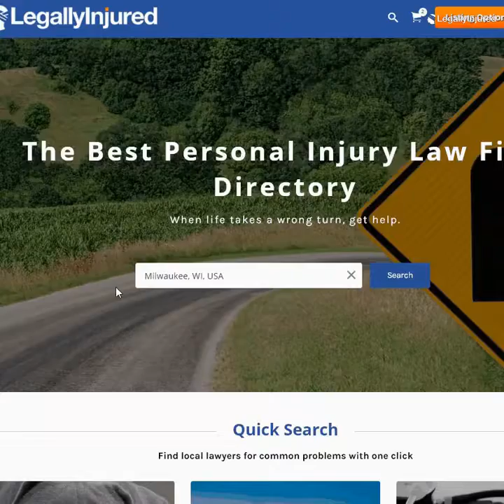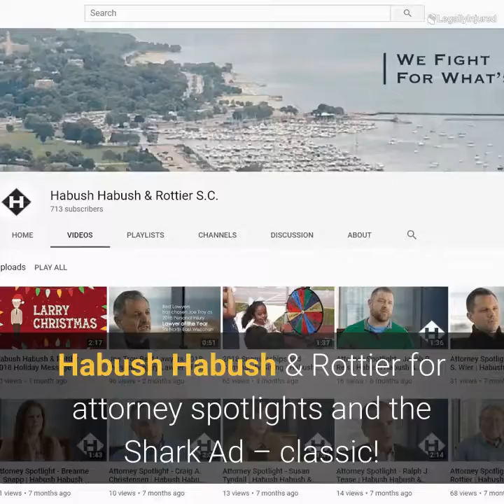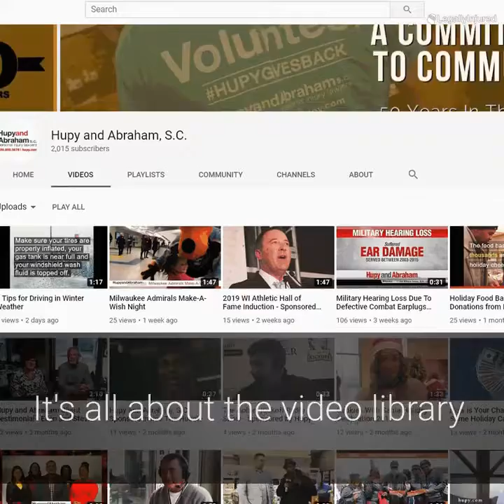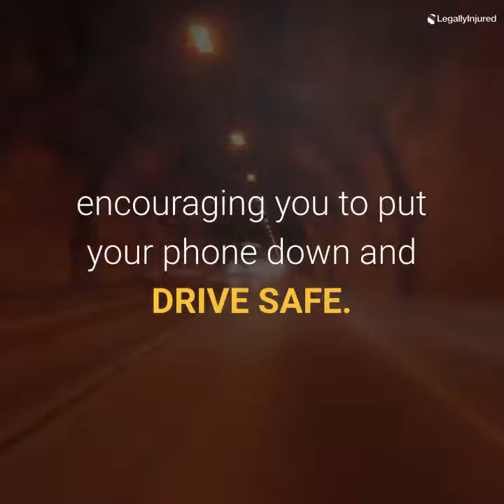Milwaukee YouTube - Which Personal Injury Lawyer is Winning Online?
is a hand-built directory of nearly 1300 injury law firms across the United States
that uniquely combines geography with practice areas for discovery.
We also deliver strategic online tools and services to law firms to help them achieve differentiation.
In this episode of “Which Personal Injury Lawyer is Winning Online?”
I will evaluate the use of YouTube by personal injury lawyers around Milwaukee.
17 out of 21 of the firms profiles around Milwaukee have YouTube Channels.
Of these 17, there is 1 firm that is our obvious winner, two other firms duking it out for 2nd place, and a couple more making interesting moves.
Honorary shout outs go to…
Rozek Law Offices, S.C. for dogged determination (I am his FIRST subscriber)
PKSD Law Firm for the clever “Case or No-Case” series. Great content!
Tied for 2nd place…
Habush Habush & Rottier for attorney spotlights and the Shark Ad – classic!
Gruber Law – because wow that’s a lot of videos and Sports!
But our winner is…
Over 2000 subscribers,  98 videos in the last year, and a wide range of topics focused on community involvement – and Shatner.
Now, before you – Personal Injury Law Firm Marketer – accept defeat
There is PLENTY of room for competition on YouTube by Milwaukee injury law firms.
1. YouTube reaches more 18-49 year-olds on mobile than any broadcast or Cable TV Network
2. 80% of 18-49 year-olds watch YouTube
3. YouTube has 1.9 billion logged in monthly users
Bottom line? Injured people, their families, and referrers
watch YouTube – A LOT
Now, before you claim that "they certainly don’t watch injury law videos, so this is a waste of time..."
Consider this
How many views does it take a single person to decide to call you?
Zero
You heard me right. ZERO!
People don’t really want to watch your videos about injury law, but they want to know you made them.
It's all about the video library compare Hupy & Abraham’s video library to Milwaukee law firms who aren’t taking YouTube seriously.
Which law firm would you trust?
The firm with lots of fresh content of course!
Create new video content once or twice a week, fill your library, and your firm will become an authority.
Whether people watch it or not.
Your future clients are on YouTube.
Be there with them.
Too hard? Too expensive? can help your firm develop video content quickly and affordably.
In a future episode, I will evaluate Milwaukee law firms and their use of Twitter.
Will we see a shootout or a clear winner?
Until then, this has been TJ from LegallyInjured.com encouraging you to put your phone down and DRIVE SAFE.